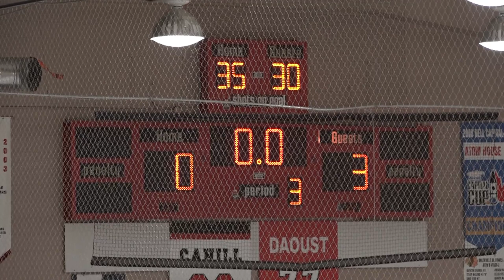Ottawa vs Brockville - CCHL March 17, 2023OJS BROMar17HL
Regular Friday night CCHL hockey actions. Jr Sens @ Braves